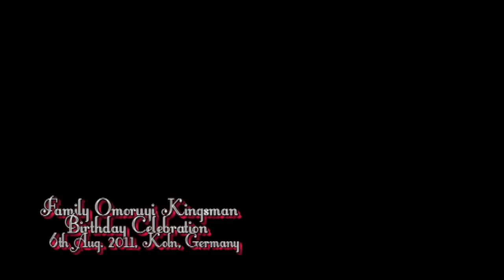Favour & Devine Omoruyi Birthday Celebration #2